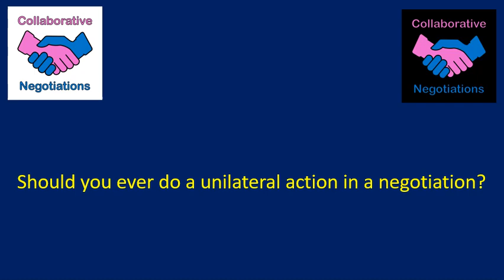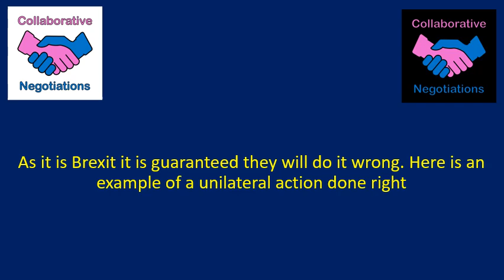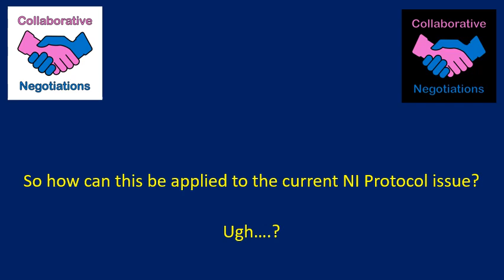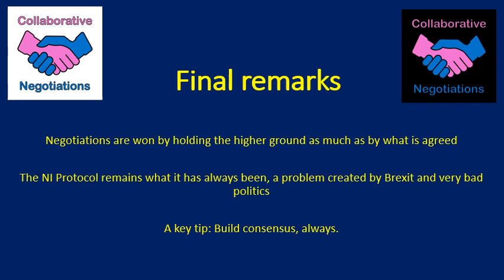The UK SHOULD go unilateral on the NI Protocol but not in the way they think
Yet again, the UK Government is threatening to take unilateral over the Northern Ireland Protocol. So when does unilateral action work in a negotiation and how should you use it?